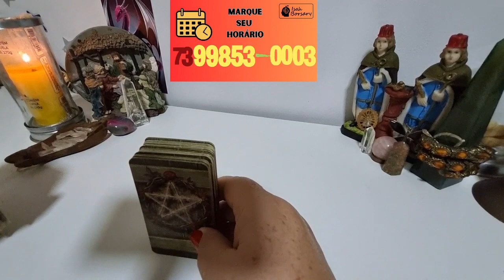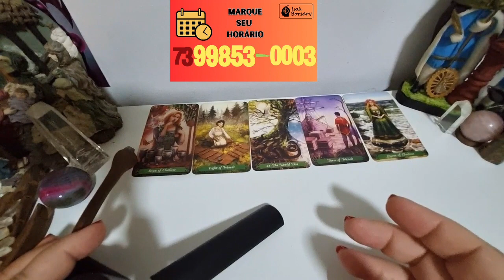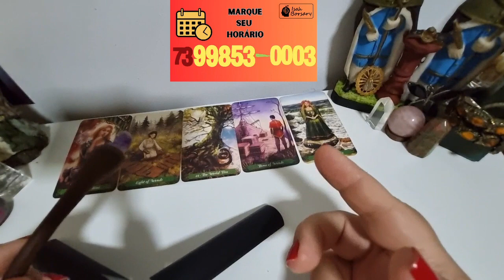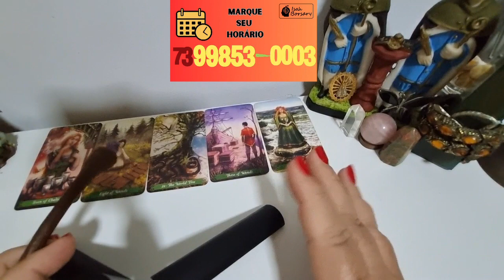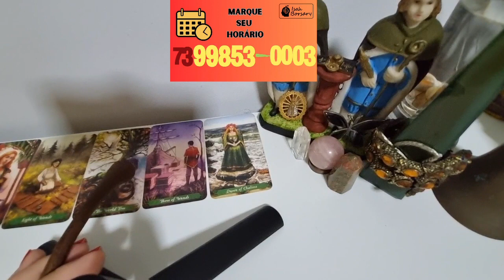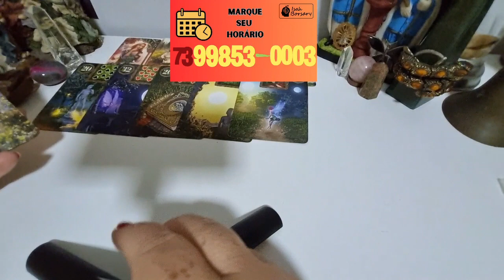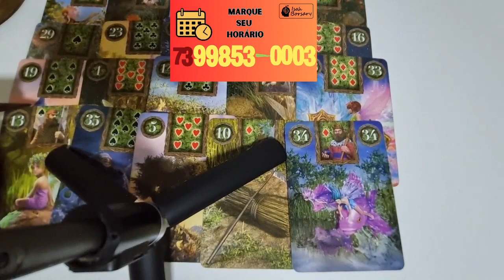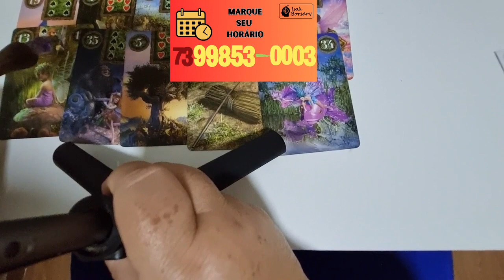TOURO - OUTUBRO - CHEGA DE SOFRER - MUDANÇA DE SUCESSO - VIDA NOVA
Isah Borsary
Instagram.: @ciganaisolde